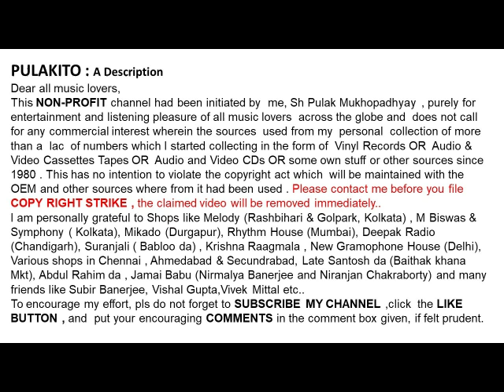চিত্রা সিং-কি দিলে আমায় তুমি-CHITRA SINGH- Ki Dile Amay Tumi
কি দিলে আমায় তুমি
চিত্রা সিং

CHITRA SINGH
Ki Dile Amay Tumi
Lyrics :  Mukul Datta

Help Please.